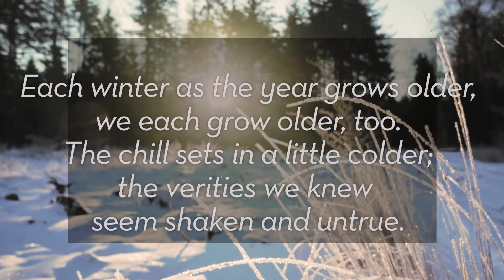Love Notes Dec. 20